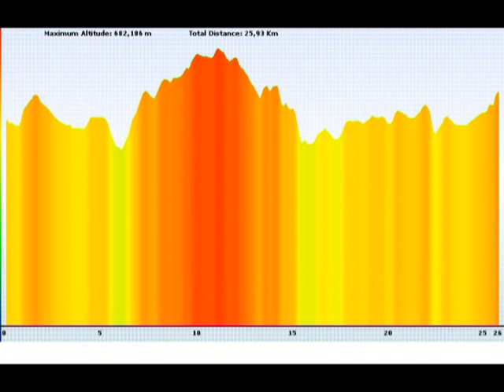MTB SIGILLO G F Monte Cucco Giro Corto Costacciaro PG